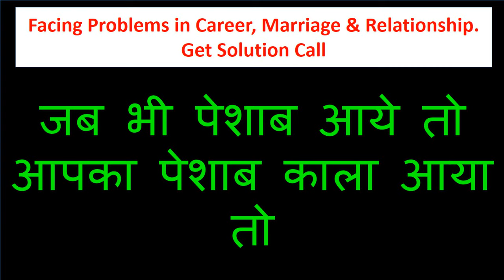रात को यह बोलकर सो जाओ सुबह आपके मुँह के सामने खड़ी होगी वश में होकर